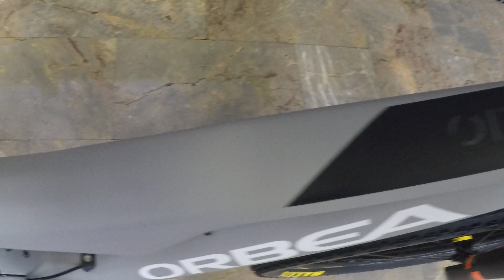Oiz 29 M10 Siv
orbea, Oiz M10, custom, MyO, personalization, mountain bike, gorsko kolo, cross country,  sportR.si